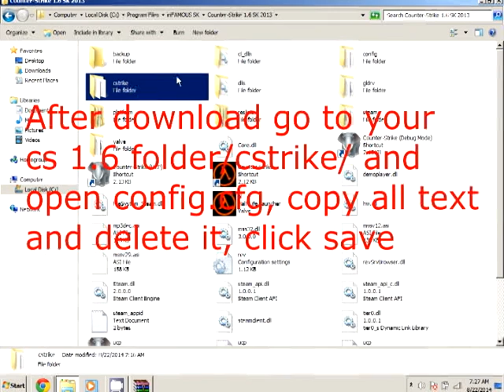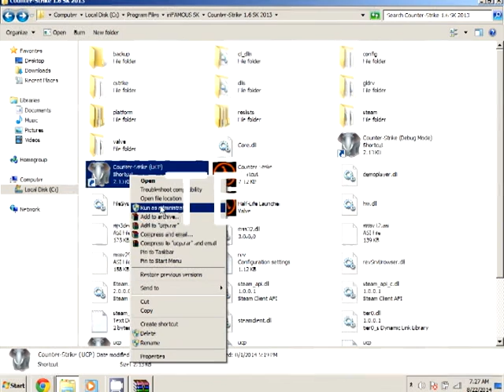How to remove smoke (o5) in CS 1.6 (ONLY WITH MY CFG) 22.08.14 (2014) (UCP/NO UCP) by staffr0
MY CFG HAVE : SMOKE REMOVED . NO-RECOIL , AIM 100% , BEST AIM CFG EVER. WALLBANG 100% , DEAGLE HS 100% , FPS 100

how to , how to
sc400 climate control
f150 emblems lighting
fakenuker worm
bumper sticker remover ,
beegees tragedy
a arm suspension ,
.17 cal
head gasket replacement ,
how tornadoes form
quickweaves
best s3 widget , create keywords , a po tpelqen , a po t'pelqen a a a , blood rush , tom and jerry cmendina dublim ,
htc screen protector
american nightmare
removing tile backer
remove icloud account
rendezvous coil spring
easy cosplays
worlds biggest tick
indian facials
cavalier air sensor
fight movie full
removing micro
assasins creed mods
brazilian hair knot
wrangler door removal
fighting fate extended
ip address
blurred lines
91 firebird
evergrind e303 ,
remove 480 thule
fbi lockdown virus
grape lady falls
remove bra
carving snowboard
como quitar hickies
world machine free
bumpy ride
exploding pies
haro fork
ford f150
cuisinart
adobe audition cs5.5
credit report
fpsrussia
wetter twista
safe isnt opening
abstract painting tutorial
repair rust bubbles
ipad smart case
japanese haircut
delta faucet
illusion pictures
remove sevice pack
2013 honda accord
atv rear axle
android file manager
gateway pew91
remove fireplace stone
cricket flip phone
remove gel nails
bypass
reset hd7
upgrade bathroom
2012 ford explorer
dickes and polo
clean carptes
remove cabinet doors
how to pillowcase
inspiron 6000 upgrade
everybody hates chris
cycling
real nubian twisrs
remove gunsafe door
azza front panel
audacity tutorial mixing
iphone sticker removal
tibia gameplay
fast wii unlocker
quickup camper
successful life
smoking lights
300c inductiom
pasti dip
5.4 f250 exhaust
bad breath ,
j tr3y
ozium in vents
superchip dodge 6.7
how to fight
smoke eradication
how to dougie
crossfade someday
smell of smoke
ecosorb
sustainable communities
removing rocker panels
bastille pompeii
remove first alert
bring back cigars
giants dill pickle
cummins adjustment
van halen panama
ichigo beer
remove smoke furniture
interior smoke removal
windshield cleaner
electric smoker turkey
cummins smoke out
juicy jay bars
headlight covers
maya plugin
cummins vs dmax
remove snapper muffler
remove smoke sell
cigar odor eleminator
iggy pop
how to jerk ,
firex smoke detector
rhd nissan 240sx
green spring ,
in the zone
smoke eliminator
refing mask
wire connector removal
smoke nutrolizer
forms of avoir
longarm quilting videos
ozium
gov
dj delz
kipkay
fly talib
nuclear explosion 420
soot remover
remove burnt smoke
smoke designs
how to inhale
the camping tree
disarm smoke detector ,
limpieza de incendios ,
saw beat remix
residential fire alarm
bubba kush buds ,
shooting eggs production
blue smoke
w7s bumpin
rc crawler competition ,
vsauce2
rivet removal .